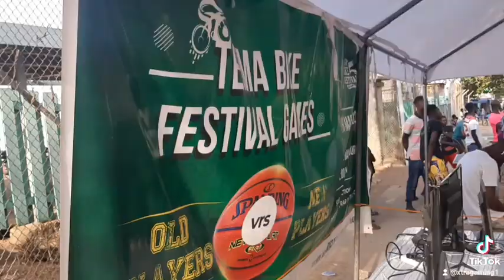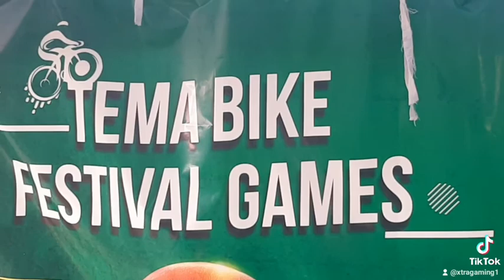Xtra Gaming Live @ Tema Bike Festival Games